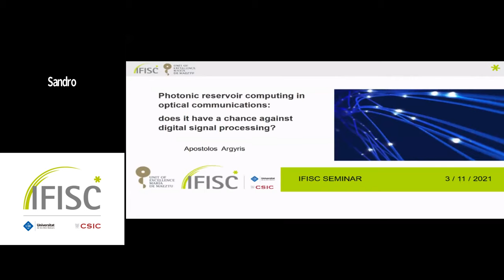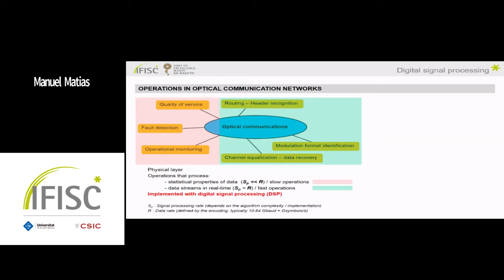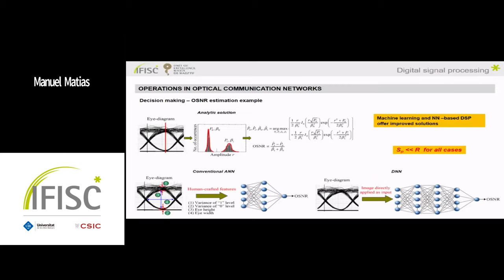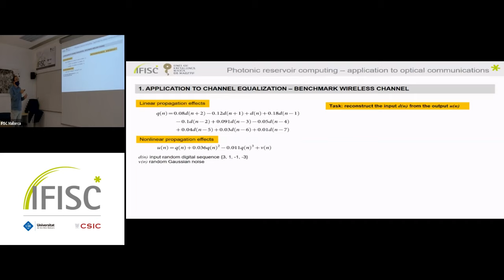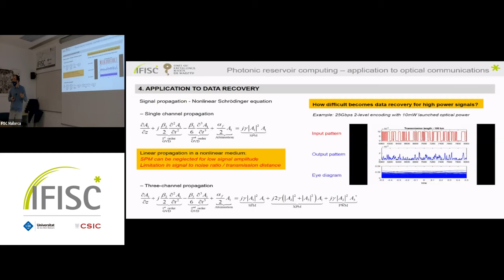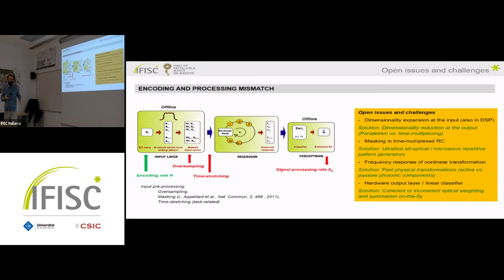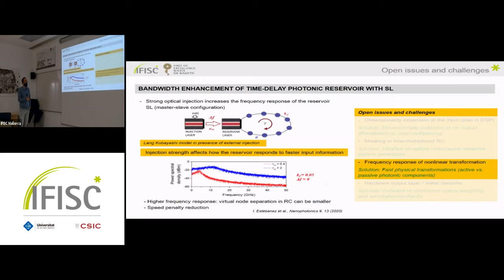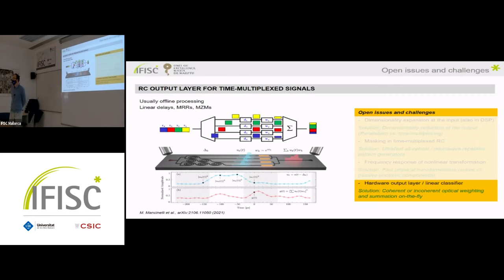Photonic reservoir computing in optical communications: does it have a chance against digital signal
- By:  Apostolos Argyris

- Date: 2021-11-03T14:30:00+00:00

The latest improvements in optical communications include always digital signal processing assistance. Machine learning and neural networks were also incorporated, to enforce problem-solving in tasks that are demanding in terms of complexity and computational speed. These algorithms aim at expanding the reach of fiber transmission channels, improving data recovery and optical routing. In this context, reservoir computing (RC) inspired hardware photonic implementations that can offer revolutionary solutions. The latter were initially tested in wireless channel equalization. Lately, they were endorsed for modulation format identification, optical header recognition, and data recovery. Here, I discuss the requirements that analog, photonic RC implementations need to fulfil for real-time signal processing in optical communications. While offline processing was successfully demonstrated, the challenges to address the data rates of the latest communication protocols are still significant.